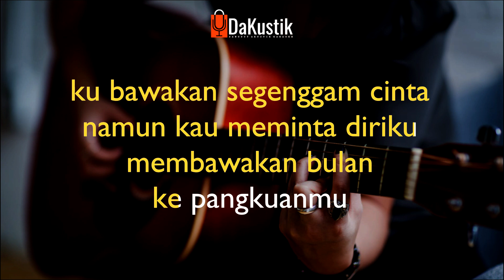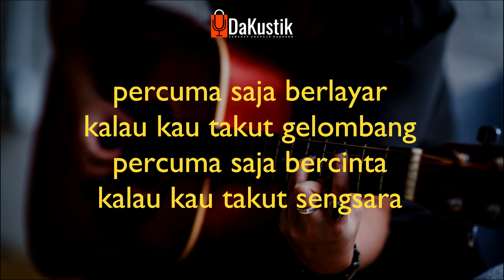jatuh bangun - meggy z (akustik karaoke)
jatuh bangun karaoke
karaoke jatuh bangun
jatuh bangun karaoke akustik
jatuh bangun karaoke akustik dangdut
dakustik dangdut akustik karaoke
karaoke dangdut
karaoke akustik dangdut
Kami mengucapkan terimakasih banyak untuk teman-teman yang telah ikut berpartisipasi membangun channel kami. :) untuk request lagu dangdut akustik karaoke mohon untuk coret-coret dikolom komentar ya bro..

Lirik jatuh bangun meggy z

Ha
Jatuh bangun aku mengejarmu
Namun dirimu tak mau mengerti
Ku bawakan segenggam cinta
Namun kau meminta diriku
Membawakan bulan ke pangkuanmu

Jatuh bangun aku mencintai
Ku bawakan segelas air
Namun kau meminta lautan
Tak sanggup diriku sungguh tak sanggup

Sudah tahu luka
Di dalam dadaku
Sengaja kau siram
Dengan air garam

Kejamnya sikapmu
Membakar hatiku
Sehingga cintaku
Berubah haluan

Percuma saja berlayar
Kalau kau takut gelombang
Percuma saja bercinta
Kalu kau takut sengsara

Sudah tahu luka
Di dalam dadaku
Sengaja kau siram
Dengan air garam

Kejamnya sikapmu
Membakar hatiku
Sehingga cintaku
Berubah haluan

TOP 10 dangdut karaoke akustik